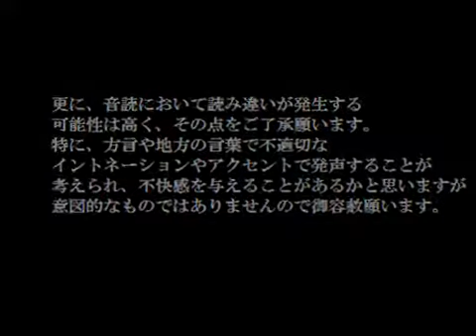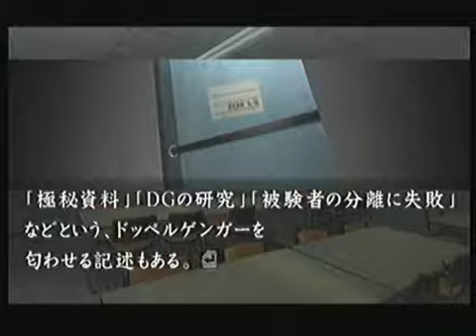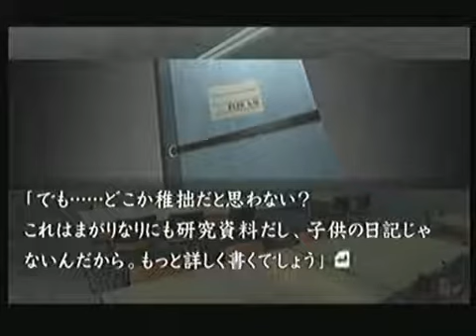【音読推理】流行り神３ 第一話『高額アルバイト』 #11【実況字幕対応】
ホラーアドベンチャー：流行り神３ 第一話『高額アルバイト』を男が一人で音読。

※この動画は、画面に表示されていない実況部分が日本語字幕を利用することで読めます。
　「字幕」機能から自動ではない「日本語」を選択して実況をお楽しみください。

ゲームソフト：流行り神３ 警視庁怪異事件ファイル